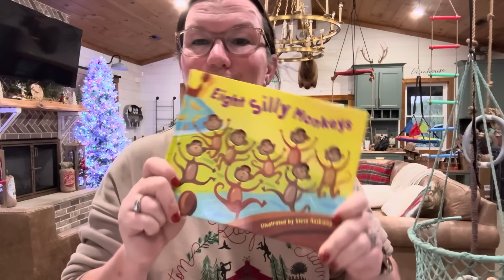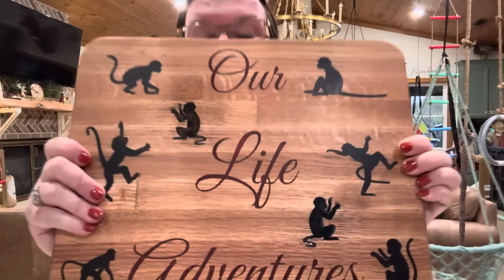A gift that made me cry💜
A little bit of watching the monkeys and a little fan mail.